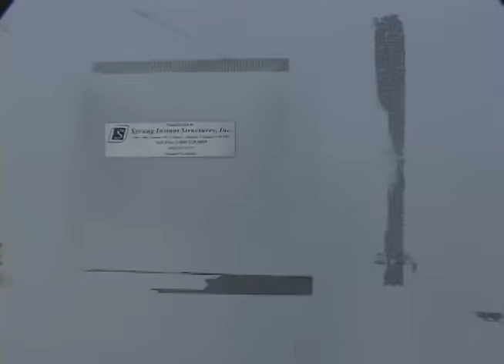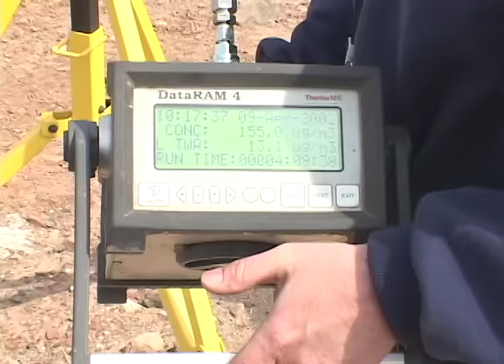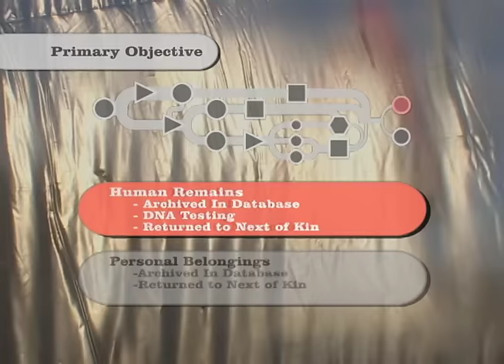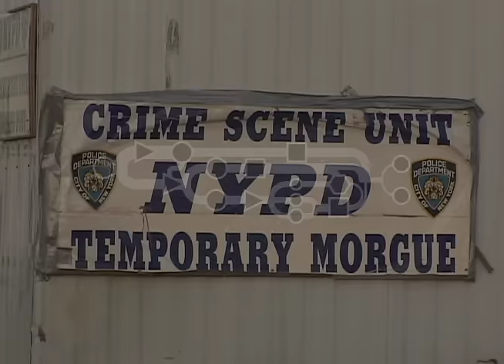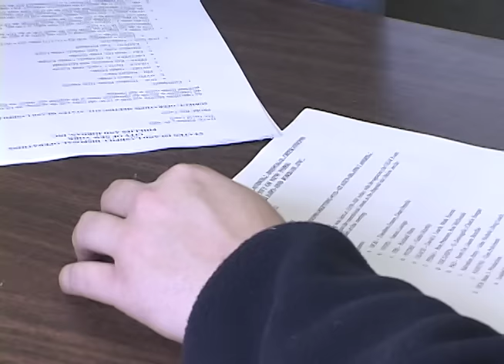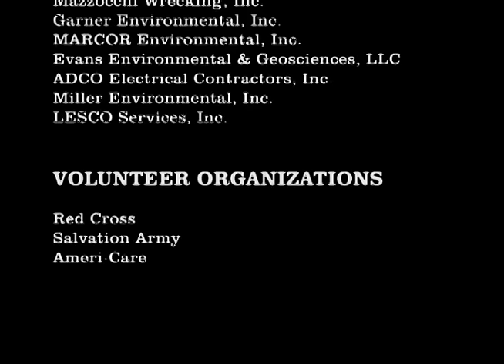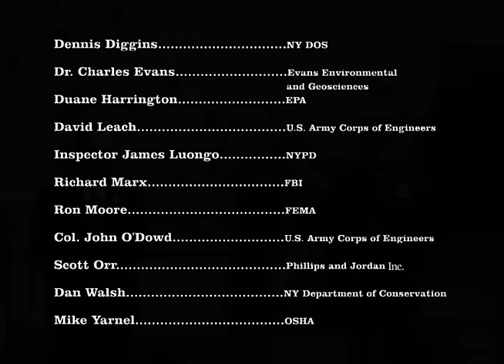World Trade Center Recovery Operation (Previously Unseen footage)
World Trade Center Recovery Operation - A Humanitarian Effort

This film was made for the Corp of Engineers during the recovery operation following the September 11th attacks.  Part instructional video, part documentary, the film follows the people, agencies, and processes that worked together to recover evidence, personal property, and human remains from the rubble of the Trade Center.  This never before seen footage and perspective on the 911 tragedy illustraits the tremendous scope of the recovery operation and it s importance to the physical and emotional healing of the United States.